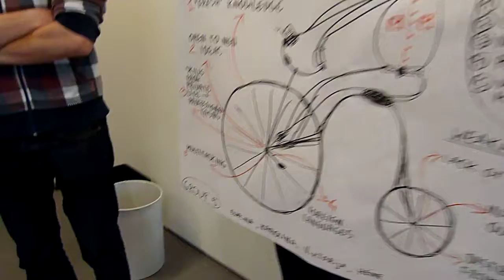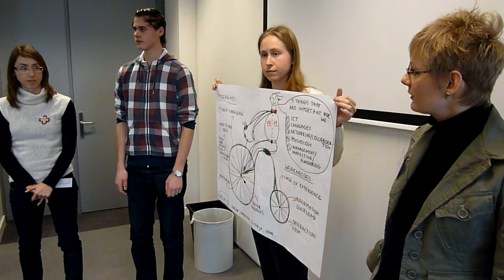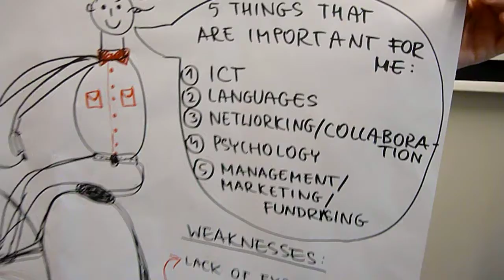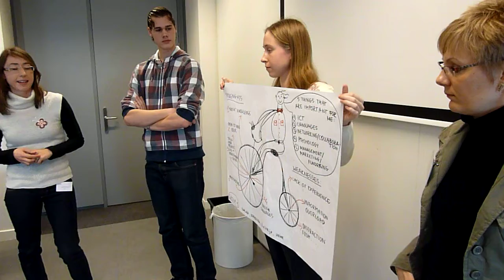presentation group 5